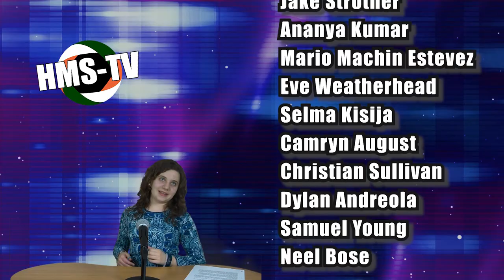HMS Today 3/6/20